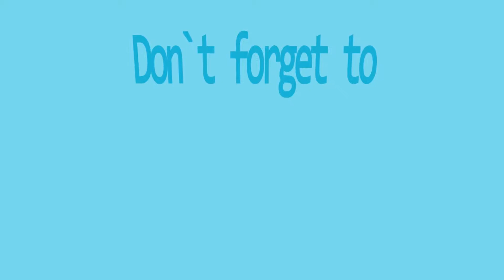F1 2012 with a twist. F1 2013 realease date. Greek nightmares.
Hello guys. Long time no see. Enjoy. Great content coming!